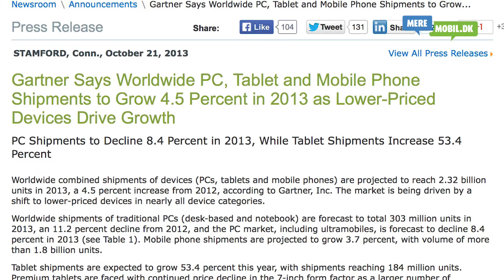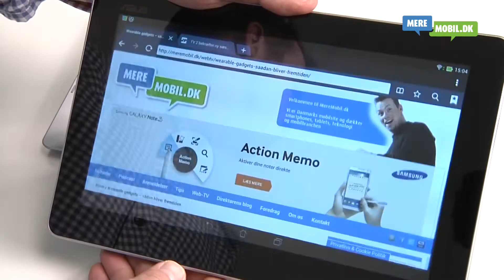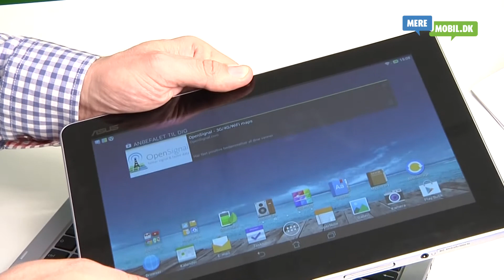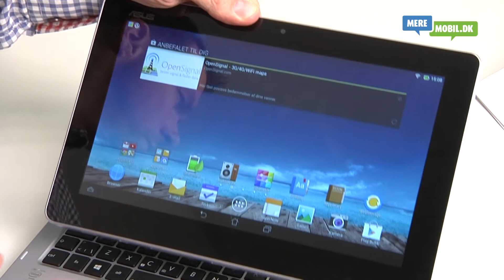Asus Transformer Book Trio -- Android og Windows i én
Android og Windows 8 i samme maskine. Det er Transformer Book Trio fra Asus, som vi tager et nærmere kig på.

Bemærk: Efter vi har lagt denne video online har vi optaget, at der bliver sagt "Asus Transformer Pad Trio". Det rigtige navn er "Asus Transformer Book Trio".